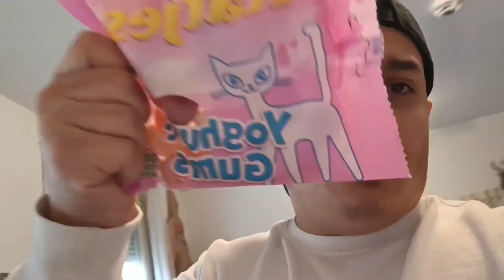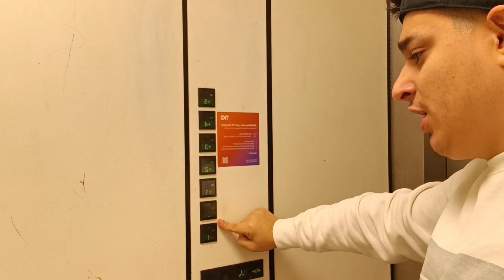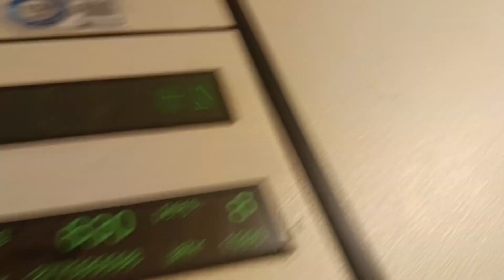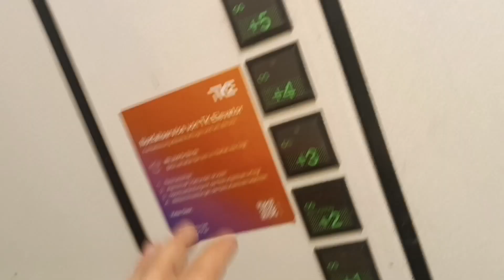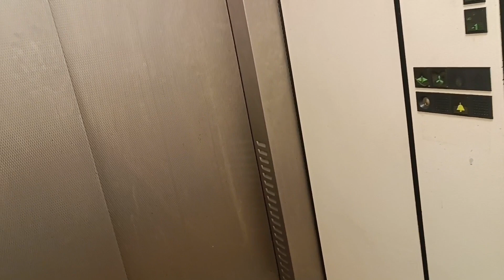24 ORE NELLA SCENSORE ASSURDO 😱